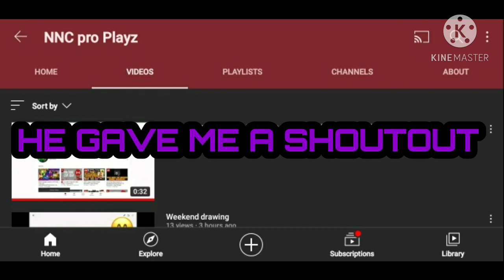Subscribe to NCC Pro Playz